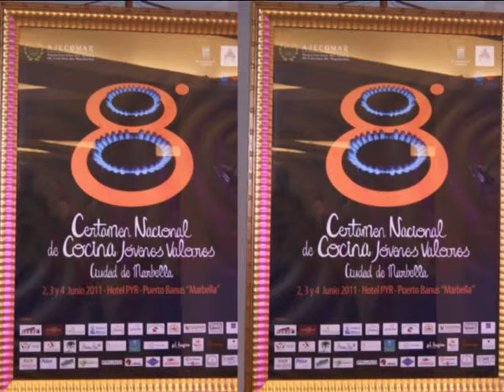Las Tardes con Helena Octavo Certamen de Jovenes valores Entrevista a Cristobal Rueda